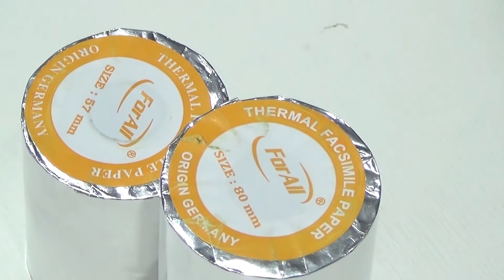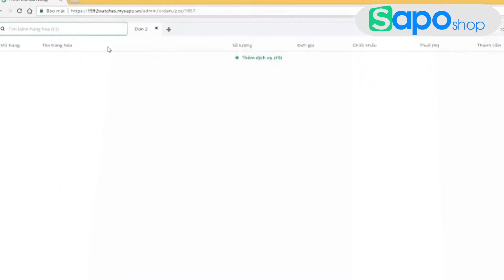Hướng dẫn lắp đặt giấy in hóa đơn| SapoShop - Thiết bị bán hàng chuyên nghiệp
Sapo Shop xin gửi tới các bạn video "Hướng dẫn lắp đặt giấy in hóa đơn". Truy cập ngay để xem thêm các thiết bị bán hàng chính hãng.

Bạn chưa biết cách thay giấy in cho máy in hóa đơn đúng cách. Video này sẽ hướng dẫn bạn cách lắp đặt giấy in hóa đơn một cách nhanh chóng và không làm gián đoạn hoạt động của cửa hàng. Khám phá ngay video để biết cách lắp đặt giấy in chuẩn xác bạn nhé!
➤ Đăng ký theo dõi Sapo để nhận được những video mới nhất từ Sapo